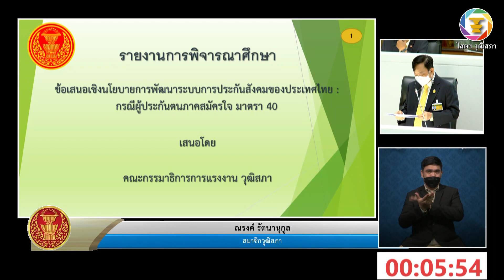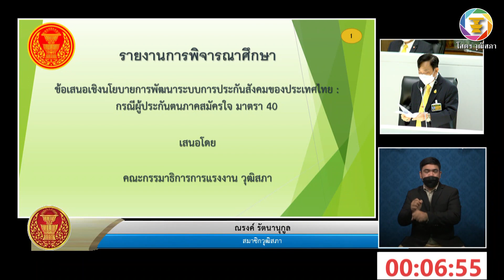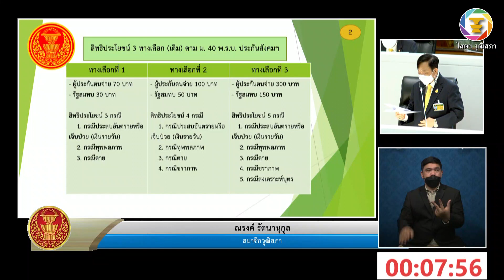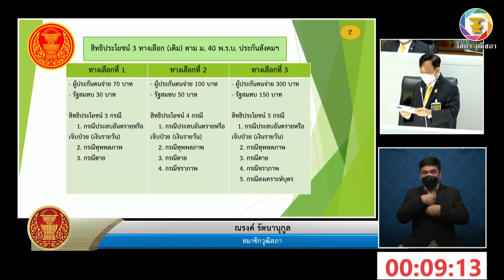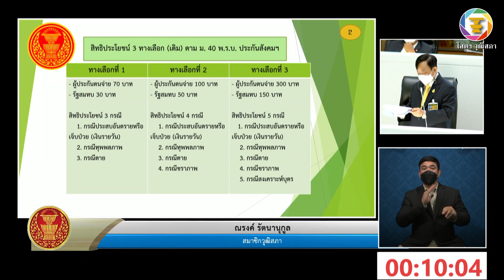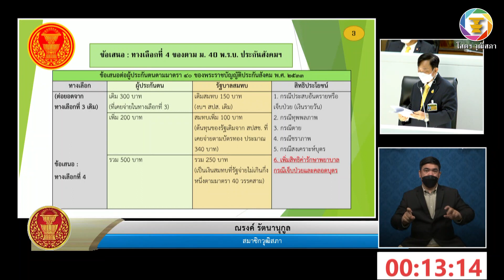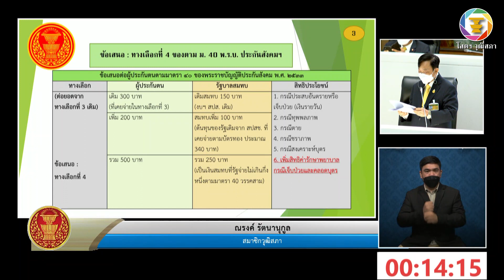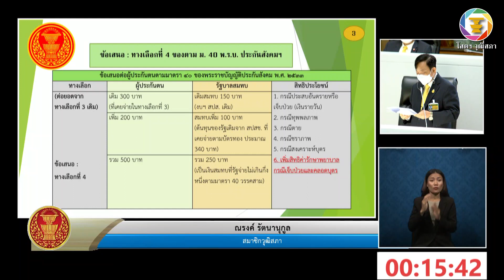สว.ณรงค์ รัตนานุกูล อภิปรายรายงานฯ เรื่อง ข้อเสนอเชิงนโยบายการพัฒนาระบบการประกันสังคมของประเทศไทยฯ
รายงานการพิจารณาศึกษา เรื่อง ข้อเสนอเชิงนโยบายการพัฒนาระบบการประกันสังคมของประเทศไทย : กรณีผู้ประกันตนภาคสมัครใจ มาตรา ๔๐ ซึ่งคณะกรรมาธิการการแรงงานพิจารณาเสร็จแล้ว